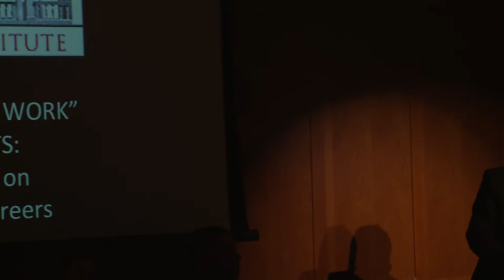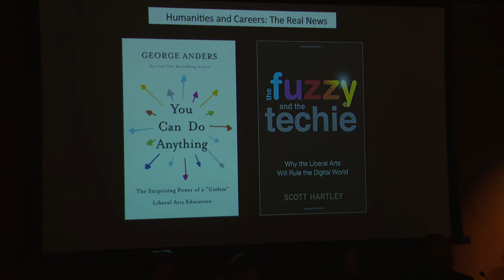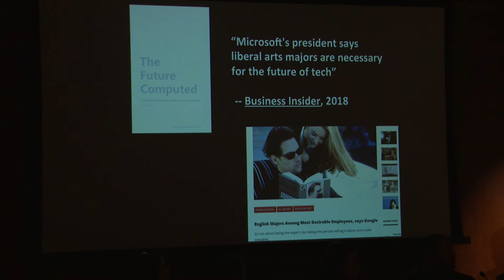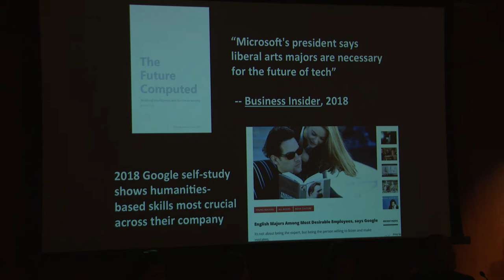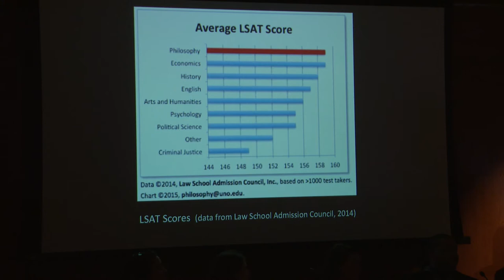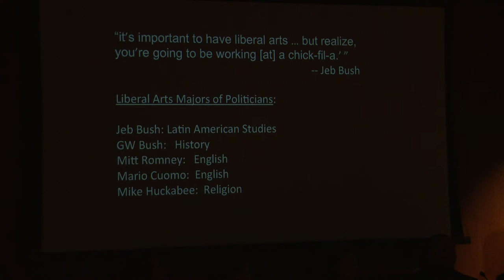Fairfield University || Careers in the Humanities Panel Discussion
Click SHOW MORE to see Panelist Information

Jennifer Locke ’03
English and Spanish Major | Women’s Studies Minor
9:04

Sarah Howe Elliott, PMP ’07
History Major | Art History, Asian Studies,
and Classical Studies Minor
17:53

Megan Kuzniewski ’13
English and Art History Major | Philosophy Minor
 26:23

Ariel Miranda ‘15
Philosophy Major | Peace & Justice Studies and
Business Law Minor
33:27